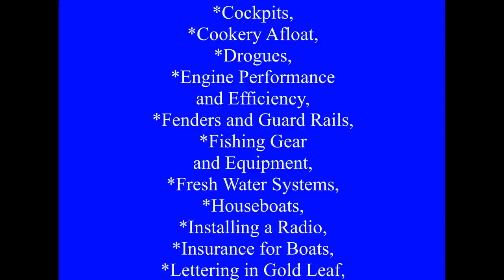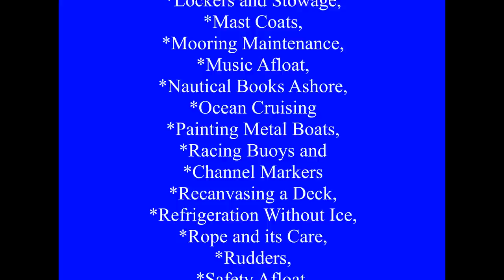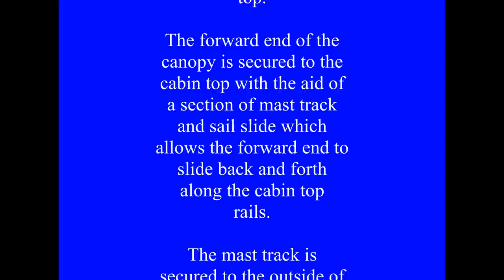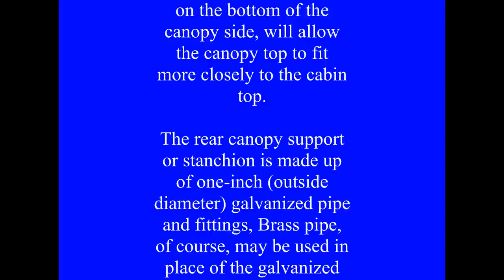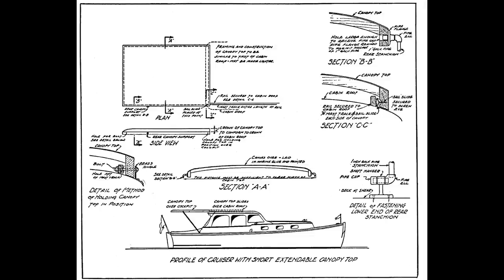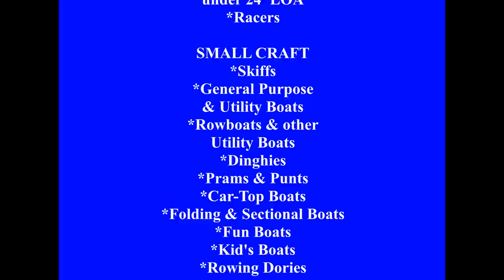A Semi-Permanent Top to Follow Cabin Lines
MaKING CABIN TOPS AND AWNINGS.